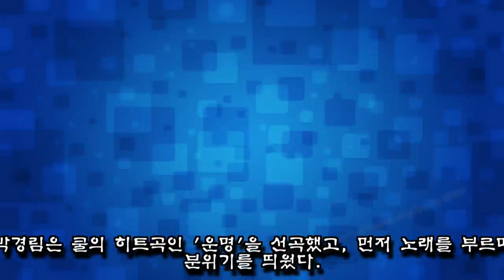수줍게 춤추며 여친 혜리 뺨치는 반전 가창력 보여준 세젤귀 류준열